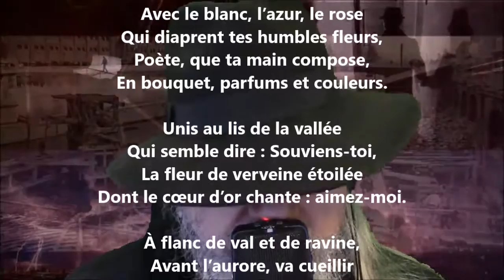Dernier bouquet - Nérée Beauchemin lu par Yvon Jean